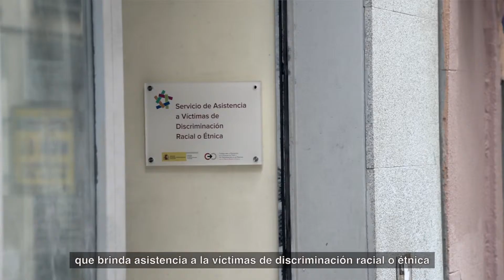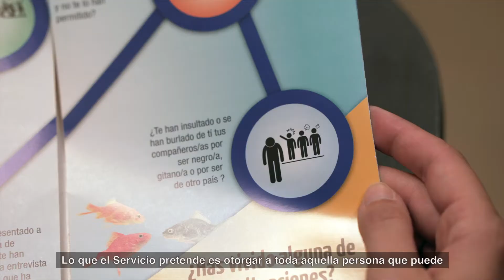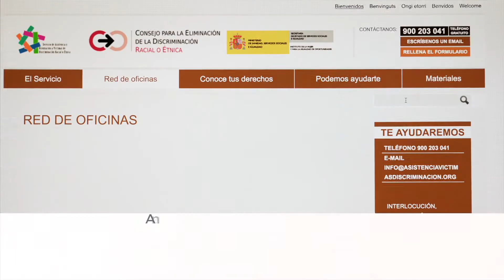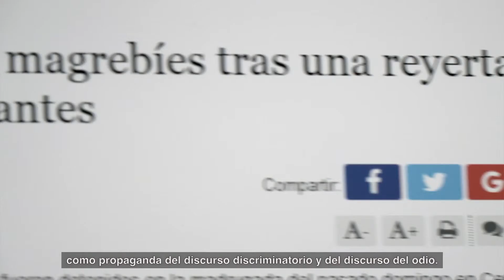¿QUÉ ES EL SERVICIO DE ASISTENCIA Y ORIENTACIÓN A VÍCTIMAS DE DISCRIMINACIÓN?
Es un servicio estatal y gratuito de asistencia a posibles víctimas de discriminación racial o étnica, prestado por el Consejo para la Eliminación de la Discriminación Racial o Étnica, órgano colegiado adscrito al Instituto de la Mujer y para la Igualdad de Oportunidades. Subdirección General para la Igualdad de Trato y la No Discriminación. El servicio ofrece apoyo y asesoramiento independiente a las personas que sean o hayan sido discriminadas por su origen racial o étnico en cualquier ámbito (educación sanidad, vivienda, empleo, etc.) por medio de una red de oficinas de 8 organizaciones especializadas en la asistencia a víctimas de discriminación: – ACCEM – CEAR – Cruz Roja Española. – Fundación CEPAIM – Fundación Secretariado Gitano – Movimiento contra la Intolerancia – Movimiento por la Paz -MPDL- – Red Acoge.